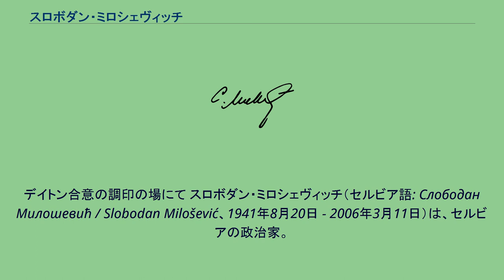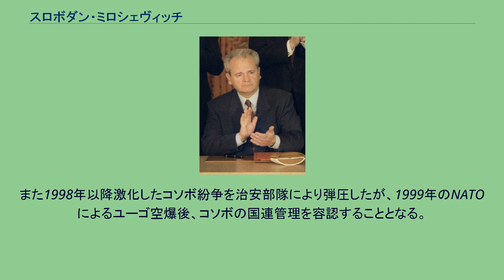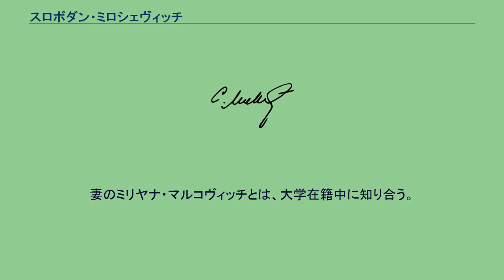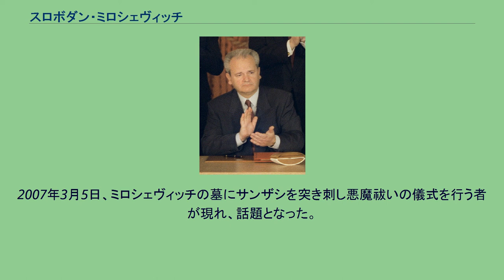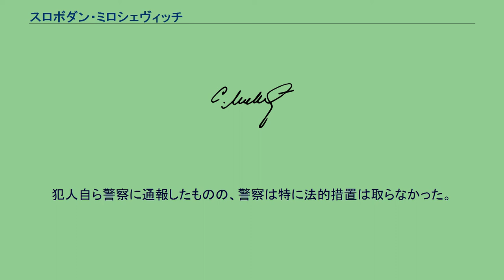スロボダン・ミロシェヴィッチ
スロボダン・ミロシェヴィッチ（中央）。
デイトン合意の調印の場にて スロボダン・ミロシェヴィッチ（セルビア語: Слободан Милошевић / Slobodan Milošević、1941年8月20日 - 2006年3月11日）は、セルビアの政治家。
セルビア社会主義共和国幹部会議長（大統領に相当・第7代）、セルビア共和国大統領（初代）、ユーゴスラビア連邦共和国大統領（第3代）、セルビア共和国共産主義者同盟幹部会議長、セルビア社会党党首を歴任した。
欧州ではベラルーシのルカシェンコ大統領と並ぶ独裁者と見られ、いわゆる戦争犯罪に手を染めた人物として有名であった。
1992年のユーゴスラビア社会主義連邦崩壊後は一貫してNATO諸国と対立し、一連のユーゴスラビア紛争における戦争犯罪人として身柄を拘束された。
第二次世界大戦の戦後処理を行った極東国際軍事裁判以来初の国際裁判での戦犯として国際連合が設置した旧ユーゴスラビア国際戦犯法廷で起訴されていたが、2006年3月11日に、「人道に対する罪」(欧州ではナチス・ドイツ関係者を裁いたニュルンベルク裁判以来の適用となるジェノサイド罪で被告となっていた）に対する国際検事団による協同審議中に持病が悪化し、収監先のハーグにて獄死した。
冷戦時代を締めくくる戦犯として知られる。
満65歳没。
ベオグラードの東約70キロの町ポジャレヴァツで生まれる。
父親は家族を棄て、また母親、伯父も自殺している。
少年時代は学校の共産主義科目を得意としており、「小レーニン」と呼ばれた。
1964年にベオグラード大学法学部を卒業後、ガス会社のテクノガスに入社。
1973年には社長となった。
その後ベオグラード銀行に移り1978年に頭取となる。
政界に転身し、1978年 - 1982年、ベオグラードの共産主義者同盟幹部となり、1987年4月にコソヴォ訪問した際には、アルバニア人から迫害されたセルビア人に対してコソヴォ・ポーリェで演説を行い、セルビア人を守る旨の発言をした。
それ以来、セルビア人の「守護神」としてセルビア民族主義者中で人気を獲得し始めた。
1986年にセルビア共和国共産主義者同盟幹部会議長に就任。
自身の権力強化のために、セルビア民族主義を国民に扇動し、利用した。
1987年にイヴァン・スタンボリッチが辞任したのを受けて、セルビア共和国幹部会議長に就任した。
スタンボリッチは2000年に何者かに誘拐され、2003年に死体で発見された。
セルビア国家保安庁・特殊作戦部隊による犯行と見られている。
1990年には新設のセルビア共和国大統領に就任。
1992年にミラン・パニッチ首相を破り再選された。
1997年にはセルビア共和国大統領の任期切れを前にユーゴスラビア連邦共和国（新ユーゴ）第3代大統領に就任した。
大統領になってからは、治安機関から出される報告書に毎日目を通していたといわれ、情報・治安機関を使って政敵や野党勢力の動向監視や民主化運動を容赦なく弾圧していた。
1991年にはスロベニア・クロアチア・マケドニア共和国独立に、1992年にはボスニア・ヘルツェゴビナ独立運動に軍事介入した。
また1998年以降激化したコソボ紛争を治安部隊により弾圧したが、1999年のNATOによるユーゴ空爆後、コソボの国連管理を容認することとなる。
2000年秋、再選を目指し国民による直接投票となったユーゴスラビア連邦大統領選挙の際、選挙不正に怒った国民の抗議行動、いわゆる「ブルドーザー革命」により退陣し、連邦大統領の座をセルビア民主野党連合のヴォイスラヴ・コシュトニツァに譲った。
コソボ紛争でのアルバニア人住民に対するジェノサイドの責任者として人道に対する罪で起訴され、経済援助を条件にするNATOの圧力の下、2001年4月に職権濫用と不正蓄財の容疑で逮捕・収監された。
同年7月には同国憲法に違反して国連の設置した旧ユーゴスラビア国際刑事裁判所（オランダ・ハーグ）に身柄を移送され、以降人道に対する罪などで裁判が行われた。
上記のスタンボリッチ殺害の容疑も、含まれている。
高血圧など体調の不具合という理由、また容疑事実の立証がなされなかったため、裁判は非常に長引いた。
2006年3月11日朝、収監中の独房で死亡しているのが発見さ...